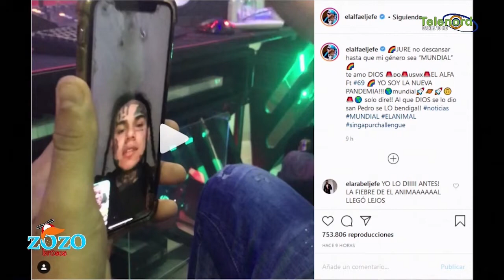El Alfa graba con el rapero más odiado Tekashi